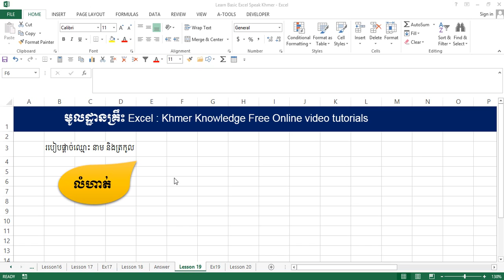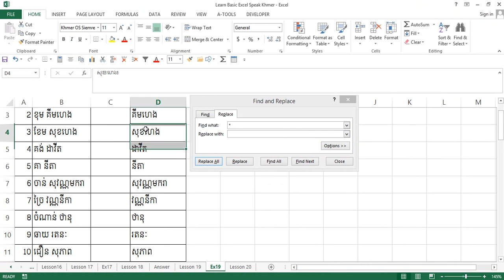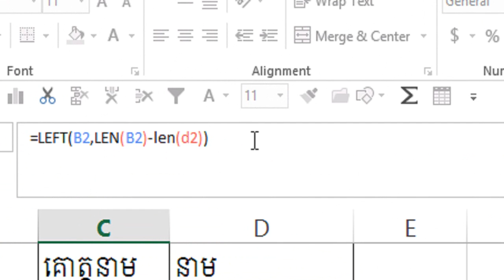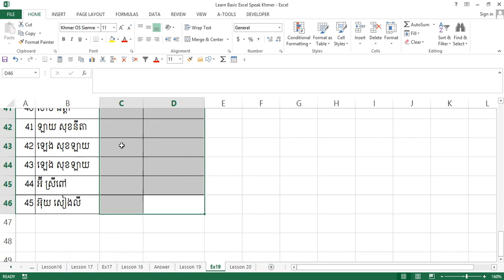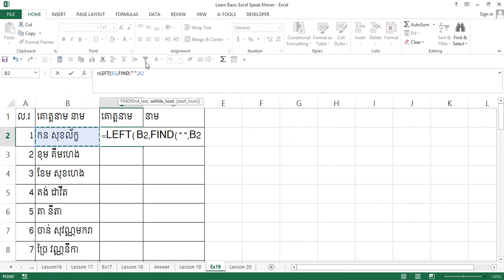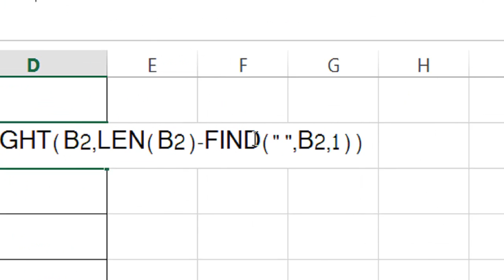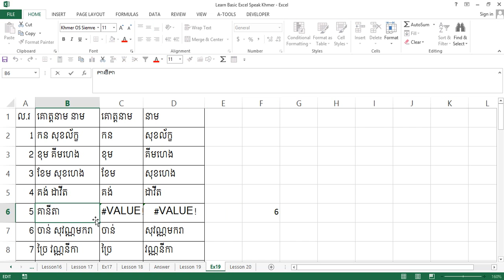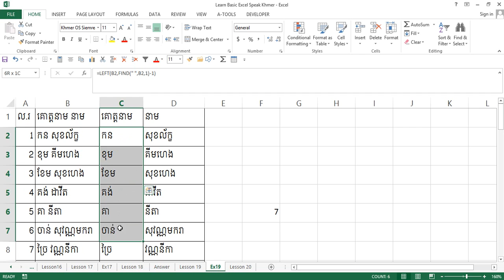Learn Basic Excel Speak Khmer Part 22 : Len, Left, Right and Replace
ចូលរួមវិភាគទាន ABA: 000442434 របៀបផ្តាច់ឈ្មោះនាម និងត្រកូលនៅក្នុង Excel